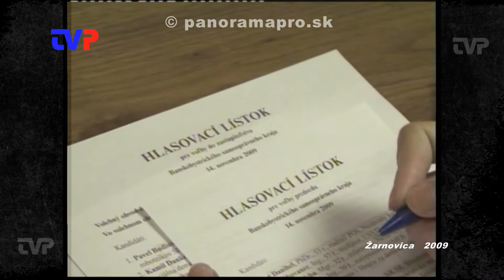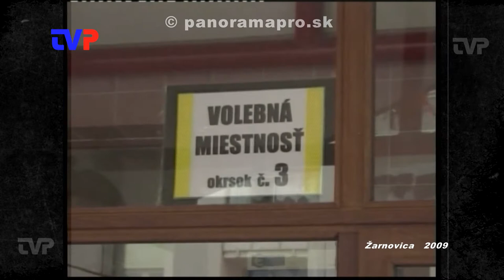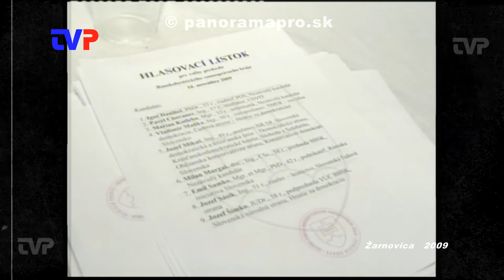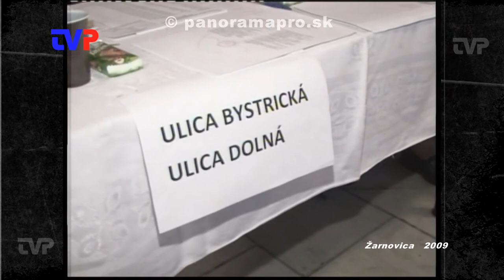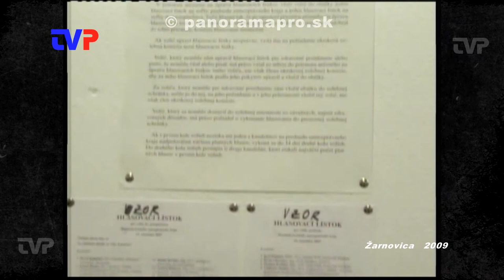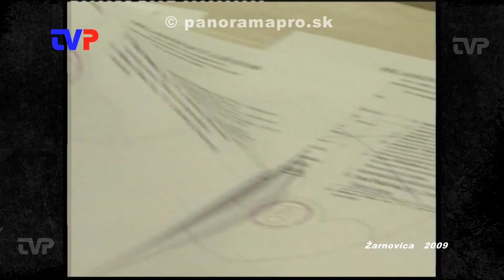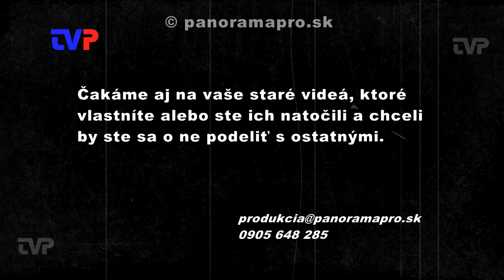Voľby do VÚC 2009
S kamerou sa vrátime do volebných miestností v Žarnovici v roku 2009.